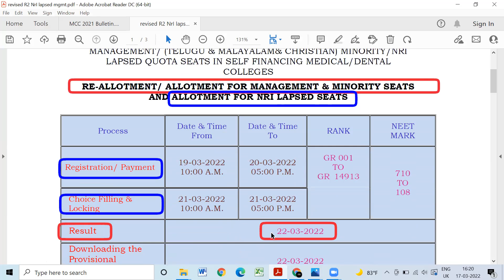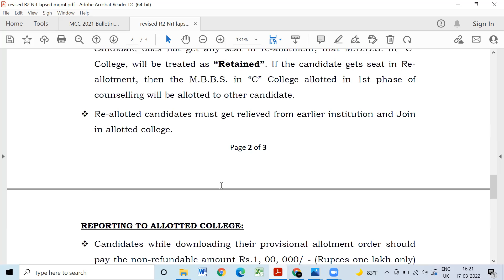TN MBBS BDS 2021|Revised Schedule -Minority Seats can be filled by General Mgmt Students| NRI Lapsed